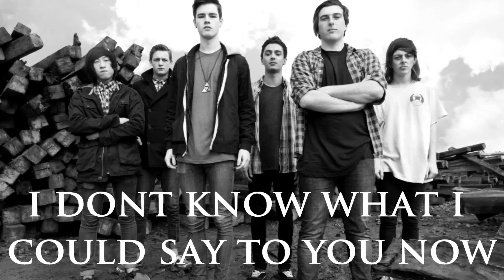STORM THE SKY- DUMBLECORE & GIANTS LYRICS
fan made Lyric video to both Dumblecore & Giants songs from STORM THE SKY all in one video, enjoy :)

Dumblecore lyrics:
The stage has been set and this bitch has been warned, we're not moving forward,
we're just moving on.
What are you waiting for? 2X

Giants lyrics:
I'm dreaming of a time where nobody can lie, where everything I touch doesn't burn in front of my eyes. For just one time 2X, let this be mine. Accepted is my kiss, you take it in, we constantly go through this, let's make this stick. While this clock swiftly ticks, my last lifeline slowly rips. It tears a hole straight through my eyes, and now I see straight through your lies. I've had enough of it all because you took all and more, I don't know what I could say to you now. Here's an idea, shut the fuck up! The lies that lay hidden in this song, make it hard to hold on to, perfectly scripted romance gone wrong. But the story is far from over. I need to find the author, there's chapters left to write, the story must go on. But the story is far from over. This is the end, our final stand. This is the end (I'm coming home tonight, Our final stand I'm coming home.)  Dearly beloved, your time's forever broken, but with me you'll always be eternity. The clouds have their time to clear. Dearly beloved, you need to carry me home. When the screaming goes silent, betrayal comes back into focus. We will stand tall 2X. We will be giants 2X. And they will fall 2X, no matter how defiant 2X. I'm dreaming of a time where nobody can lie, where everything I touch doesn't burn in front of my eyes. For just one time, let this be mine. I'll roam aimlessly for miles until we're homeward bound. Until we're homeward bound. Brave hearts will not back down. It's time to pick up the pieces, some stories are best left untold. We won't let fear come between us, there's no turning back.